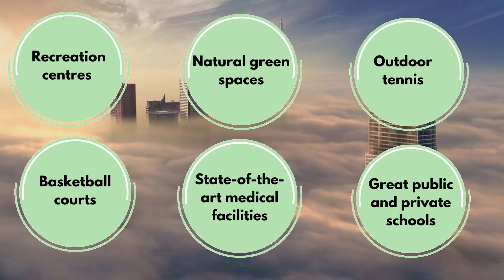Earlscourt Condos in Toronto| Call Now For VIP Pricing And Floor Plans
Earlscourt Condos is a New Condo development by Format Group Inc. in Toronto.